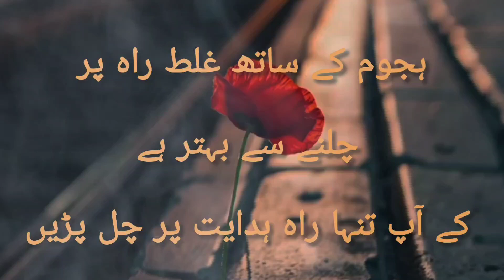Urdu Quotes | Deep Lines in Urdu | Urdu Quotations | Quotes of the day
Most beautiful quotes about life
Motivational quotes
Urdu quotes
Urdu Quotations
Top Urdu quotes
Urdu aqwal e zareen
Raja Atif

Urdu Quotes
Motivational Quotes
Beautiful Urdu Quotes
Urdu Quotations
Heart Touching Quotes
Wisdom Quotes

In this video you discover
Best Urdu quotes
Urdu quotes
aqwal e zareen in Urdu
wisdom quotes in Urdu